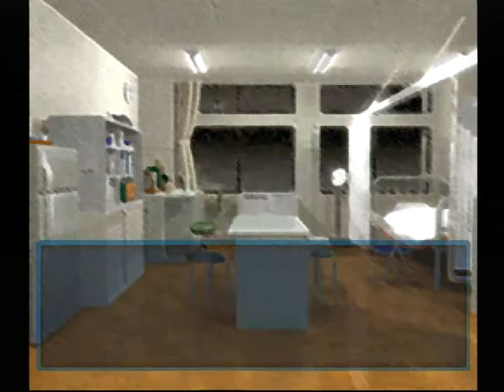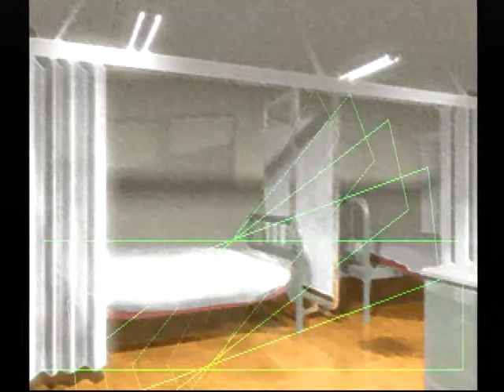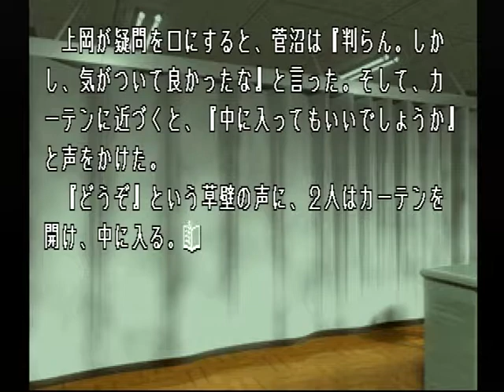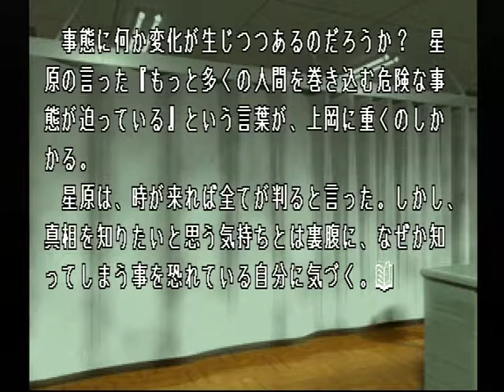【PS】Lの季節 初見プレイ Part１１ ～……七角ペンダント、持っていますか？ 【スタートオンゲームズ】【スタゲー】【JAPAGE】